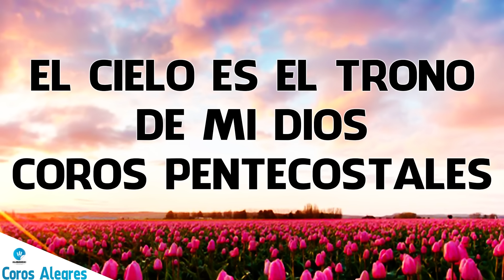El Cielo Es El Trono De Mi Dios Coros Pentecostales - Coros Pentecostales De Avivamiento